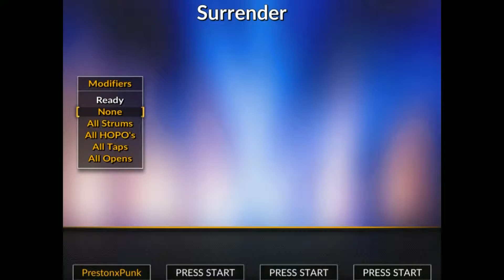Guitar Hero 2 Tier 1 (125% Speed) FC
0:00 - Surrender (125% Speed)
3:39 - Possum Kingdom (125% Speed)
7:48 - Heart-Shaped Box (125% Speed)
11:54 - Salvation (125% Speed)
14:18 - Strutter (125% Speed)
17:02 - Shout At The Devil (125% Speed)